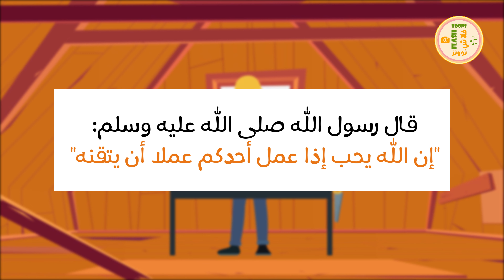قصة النجار العجوز - قصص اطفال - قصة قصيرة للاطفال - قصص اطفال جديدة - قصص عربية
نقدم لكم في هذا الفيديو قصة قصيرة للاطفال تحكي عن قصة نجار عجوز أراد أن يترك العمل ولكنه تفاجأ من طلب المقاول الذي كان يعمله معه ببناء آخر بيت قبل المغادرة ومن هنا بدأت القصة وكانت المفاجآت الأكبر. هذه القصة من حواديت اطفال قبل النوم الجميلة. يمكنكم مشاهدة المزيد من قصص الاطفال على قناتنا أو قراءة نصوص كثيرة من قصص للاطفال و قصص اطفال قصيرة على موقعنا على الانترنت.

👈 للوصول لقصص أطفال مكتوبة وقصص أطفال قبل النوم وقصص مصورة، إليكم قصص الأطفال على موقع فلاش توونز

تم تصميم هذه القصة بجودة عالية 4k تناسب أحجام الشاشات الكبيرة.

لقراءة المزيد من قصص اطفال مكتوبة مع الصور يمكنكم زيارة موقعنا على الصفحة التالية

قصص أطفال | قصص قبل النوم
تتميز القصص والحكايات التي نقدمها لكم
 - هناك مجموعة كبيرة من قصص الأطفال ممتعة ومسلّية وتعلم الاطفال الأخلاق الحسنة والقيم العالية.
 - جميع القصص باللغة العربية الفصحى لتعليم الطفل لغته العربية الفصحى.
- هذه القصة من إنتاج فلا ش توونز بشكل كامل من التأليف إلى التحريك والمونتاج والإخراج والنشر.